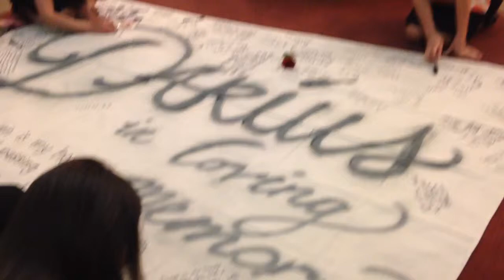May 2, 2014